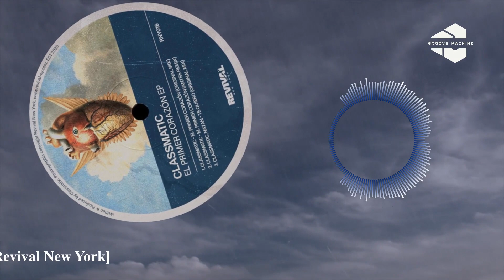Classmatic, Na7an Te Quiero Original Mix Revival New York